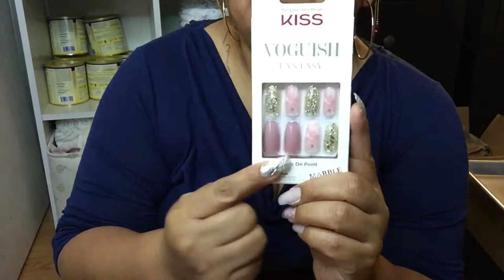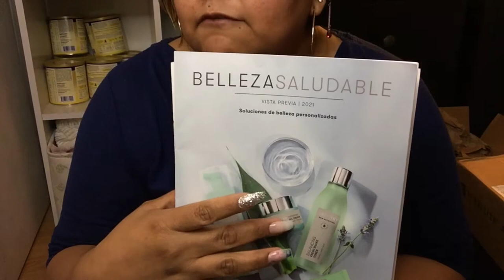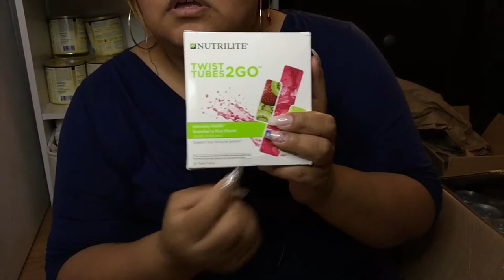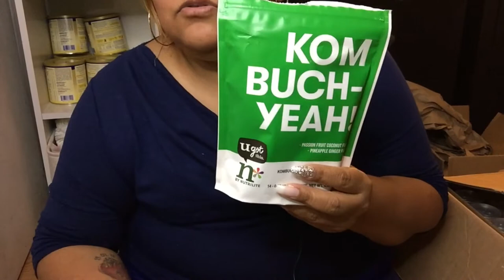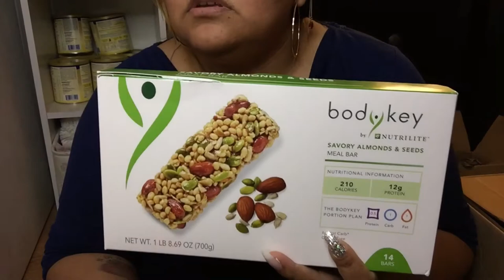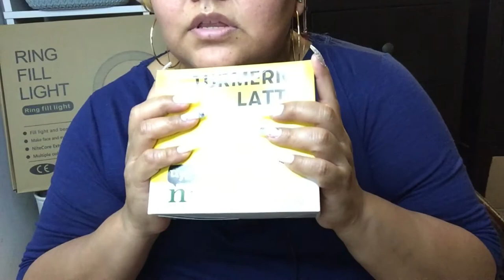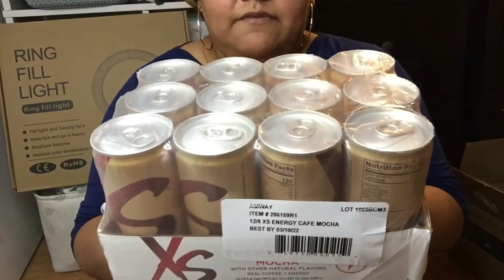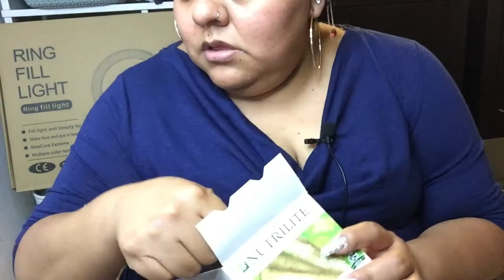Walmart haul and AMWAY.🤗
intro by; no stopping you now

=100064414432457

Please let me know if you like more videos of these type
also thank you for being here.